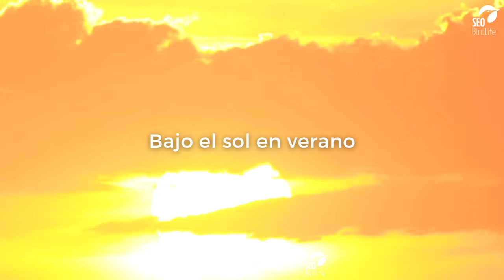Ayúdanos a proteger los nidos de aguilucho cenizo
En pocas semanas llegarán a la península los aguiluchos cenizos y necesitamos tener todo preparado para la campaña de salvamento de pollos.

¡Colabora hoy con nuestra campaña! ⏱️